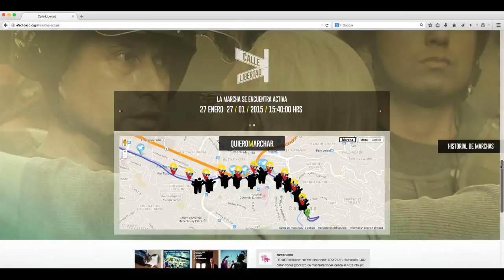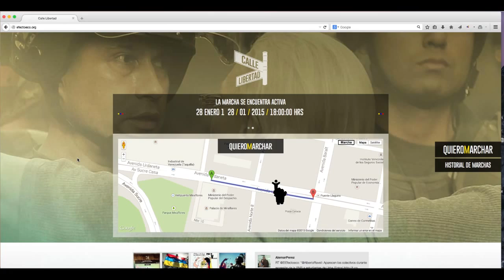Efecto Eco presenta: Calle Libertad. La primera plataforma de manifestación online.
Efecto Eco, movimiento digital a favor de la libertad de expresión presenta: Calle Libertad, la primera plataforma de manifestación online creada para marchar por las calles virtuales del mundo. Te invitamos a unirte a la próxima manifestación.

Efecto Eco, digital movement for freedom of expression presents : Freedom Street . The first online demonstration platform created to march through the streets of the virtual world . We invite you to join the next demonstration .